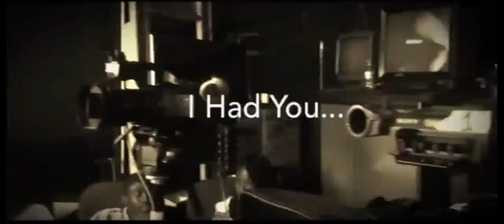STUDIO TECHNICAL OPERATIONS - BEHIND THE SCENES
So we did our News Broadcasting Project and here's a farewell to the work we did.